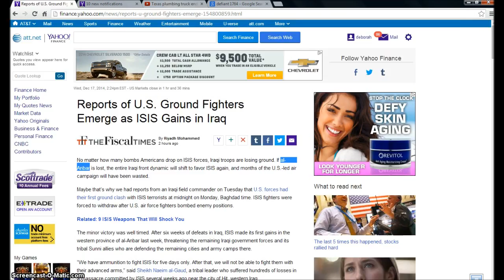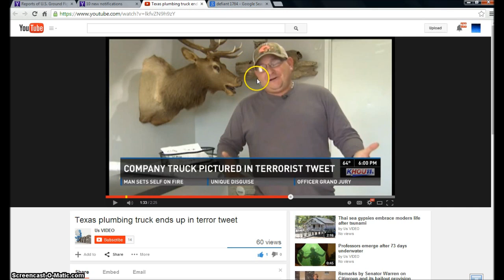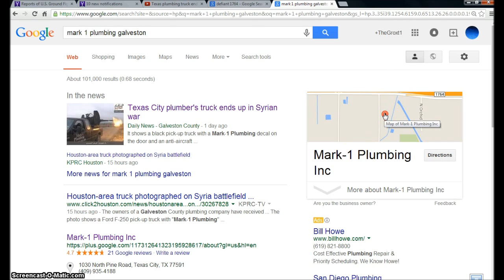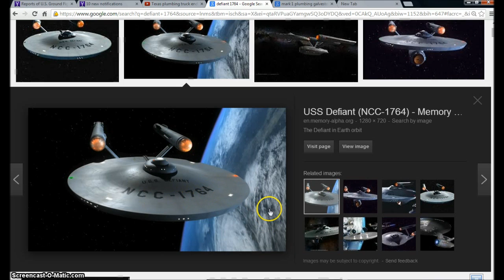Texas plumber's truck ends up with terrorists. Illuminati Freemason Symbolism.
An investigative look into the signs all around us we are nearing the end of days. The Mark of the Beast is coming.
◄ Revelation 6 ►
1And I saw when the Lamb opened one of the seals, and I heard, as it were the noise of thunder, one of the four beasts saying, Come and see. 2And I saw, and behold a white horse: and he that sat on him had a bow; and a crown was given unto him: and he went forth conquering, and to conquer.

3And when he had opened the second seal, I heard the second beast say, Come and see. 4And there went out another horse that was red: and power was given to him that sat thereon to take peace from the earth, and that they should kill one another: and there was given unto him a great sword.

5And when he had opened the third seal, I heard the third beast say, Come and see. And I beheld, and lo a black horse; and he that sat on him had a pair of balances in his hand. 6And I heard a voice in the midst of the four beasts say, A measure of wheat for a penny, and three measures of barley for a penny; and see thou hurt not the oil and the wine.

7And when he had opened the fourth seal, I heard the voice of the fourth beast say, Come and see. 8And I looked, and behold a pale horse: and his name that sat on him was Death, and Hell followed with him. And power was given unto them over the fourth part of the earth, to kill with sword, and with hunger, and with death, and with the beasts of the earth.

9And when he had opened the fifth seal, I saw under the altar the souls of them that were slain for the word of God, and for the testimony which they held: 10And they cried with a loud voice, saying, How long, O Lord, holy and true, dost thou not judge and avenge our blood on them that dwell on the earth? 11And white robes were given unto every one of them; and it was said unto them, that they should rest yet for a little season, until their fellowservants also and their brethren, that should be killed as they were, should be fulfilled.

12And I beheld when he had opened the sixth seal, and, lo, there was a great earthquake; and the sun became black as sackcloth of hair, and the moon became as blood; 13And the stars of heaven fell unto the earth, even as a fig tree casteth her untimely figs, when she is shaken of a mighty wind. 14And the heaven departed as a scroll when it is rolled together; and every mountain and island were moved out of their places. 15And the kings of the earth, and the great men, and the rich men, and the chief captains, and the mighty men, and every bondman, and every free man, hid themselves in the dens and in the rocks of the mountains; 16And said to the mountains and rocks, Fall on us, and hide us from the face of him that sitteth on the throne, and from the wrath of the Lamb: 17For the great day of his wrath is come; and who shall be able to stand?

Hallelujah.